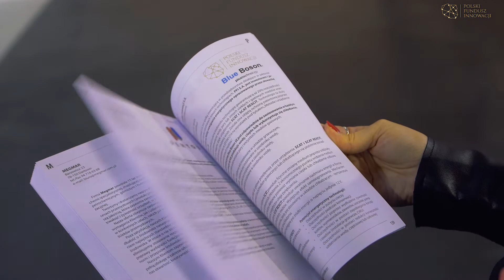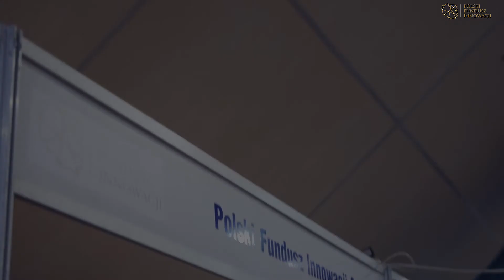XIX Sympozjum Energetyka Bełchatów (4-6.09 2017)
Podczas XIX Sympozjum Energetyka Bełchatów, Polski Fundusz Innowacji, zaprezentował nowy produkt Blue Boson - pro-ekologiczną technologię, która pozwoli zakładom przemysłowym, takim jak huty czy elektrownie na oszczędności kosztów produkcji ciepła lub chłodu rzędu nawet do 25%.